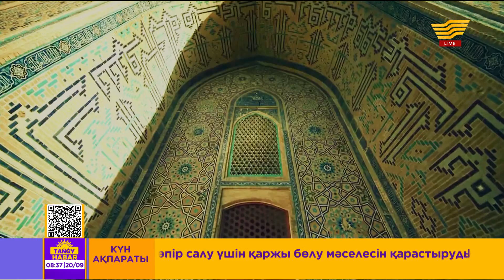Ш.Әбілев, Н.Құрман, Ш.Ерғалиев, Е.Нариманұлы, С.Байқошқарова, Д.Бисембина. «Tańǵy Habar»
• Балаларға жол қауіпсіздігін үйретудің қандай әдістері бар?
• «Хабар» футболшылары әлем чемпионатында өнер көрсетті
• 20 қыркүйек – актер Ғани Құлжановтың туған күні
• Ербол Нариманұлы – «Қазақша blues» (Әні мен сөзі: Е.Нариманұлы)
• Қала тұрғындары бейтаныс жанның көмек ұсынғанын қалай қабылдады? /эксперимент/
• «Хабар» арнасының директоры Динара Бисембина арна жетістігімен бөлісті